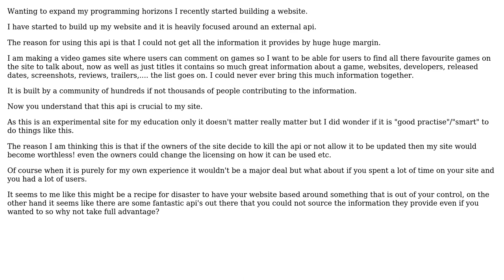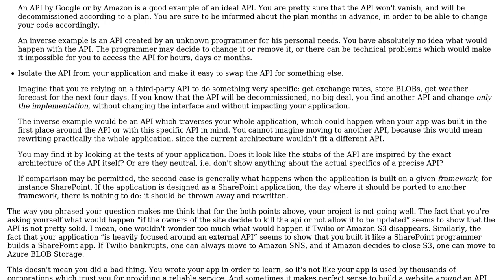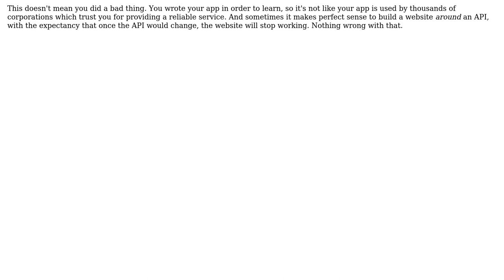Software Engineering: How sensible is it to build a website/app etc. using an external api?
With thanks & praise to God, and with thanks to the many people who have made this project possible! | Content (except music & images) licensed under CC BY-SA | Music | Images & others | With thanks to user Tfry user jirzivuf user Arseni Mourzenko and the Stack Exchange Network Trademarks are property of their respective owners. You are responsible for your own actions.